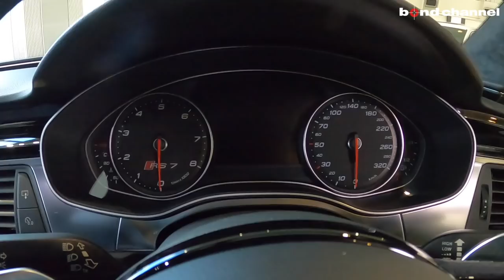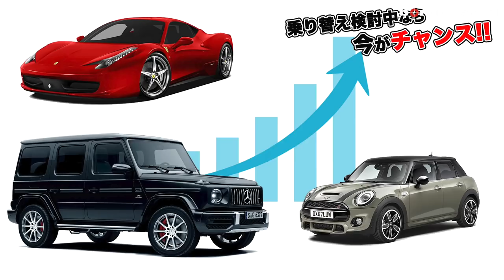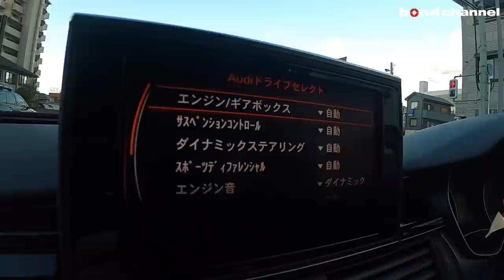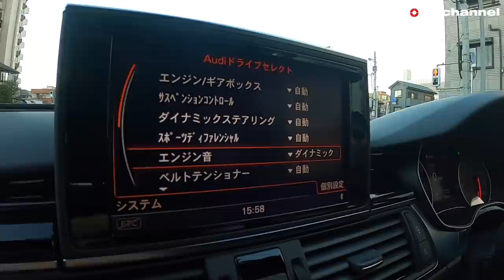【bond cars Arena】在庫車両カスタマイズ第２弾!! Audi RS7 Sportback【車両紹介】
Chapters
00:00 外装紹介
15:13 トランク紹介
16:16 内装紹介
23:20 エンジンルーム紹介
25:16 灯火類・排気音紹介
26:27 試乗

グレード RS7スポーツバック
型式 ABA-4GCRDC
ハンドル 右
カラー デイトナグレーパールエフェクト
車両寸法 全長5010×全幅1910×全高1425-mm
保証 あり
修復歴 なし

　　　外装★★★★★ 内装★★★★

【RS7Sportback】
　◆V8気筒DOHCターボ
　◆8速ティプトロニックトランスミッション
　◆クワトロ（フルタイム4WD）

　◆ブラックアウト
　　●フロントグリル●フロントエンプレム●フロントセンターリップ
　　●ミラー●サイドモール●リアエンブレム●アルミホイール
　◆KW HAS（ハイトアジャスタブルスプリング)
　◆IIDホイールスペーサー
　◆低ダストブレーキパット
　◆ドライブレコーダー
　◆レーダー

【RS7オプション装備】（）新車時OP参考価格
　◆Bang&Olufsenアドバンストサウンドシステム（86万円）
　◆プレセンスパッケージ（21万円）
　　●プレセンスプラス●アダプティブクルーズコントロール
　　●アウディサイドアシスト●アウディレーンアシスト

【RS7標準装備】
　◆LEDヘッドライト
　◆RSフロントスポイラー
　◆リアスポイラー
　◆サンルーフ
　◆Sスポーツシート
　◆ヘッドライニングアルカンタラブラック
　◆LEDエクステリアライトパッケージ（ドアハンドル）
　◆センターアームレスト（フロント）
　◆LEDインテリア アンビエンスライト
　◆アドバンストキーシステム（エンジン始動／ドア開錠、施錠）
　◆オートマチックテールゲート
　◆MMI（マルチメディアインターフェイス）
　◆HDDナビゲーション
　◆地デジ対応

　5年目でお支払プランを再検討して戴く事も1案ですがその他時期でも

〒338-0001
埼玉県さいたま市中央区上落合2-4-1
定休日：毎週月曜日
担当：小嶋